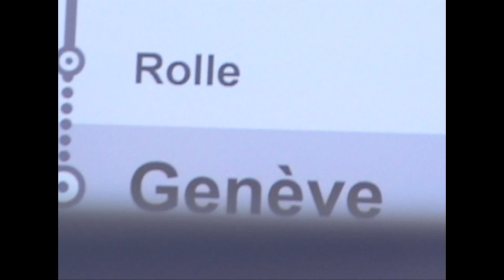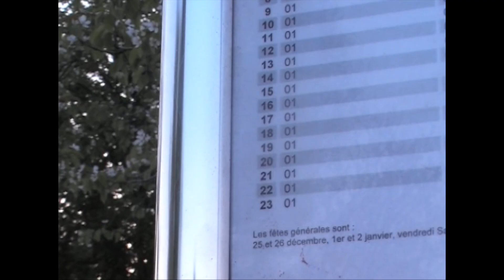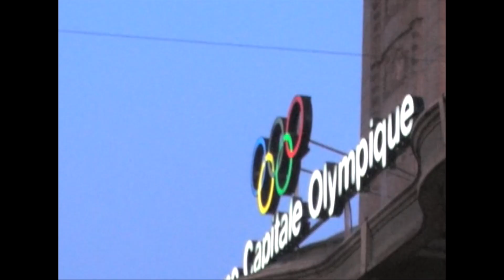Die perfekte Kamera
Ich war wieder etwas unterwegs. Eine kleine Zugfahrt entlang des Genfer See’s. Dabei wollte ich mal etwas genauer über die perfekte Kamera reden.

Unterwegs war ich gerade in Vevey und habe mir die Orte Gland und Nyon angeschaut die alle am Genfer See liegen.

Cosmic Analog Ensemble - Muhadathat Vol. 1

Equipment

Nikon D3100
GoPro Linsenabdeckung
GoPro 3+ Black Edition
Mein Mikro
USB Akku Ladegerät für Nikon DSLR
Akkugriff für Nikon

Final Cut Pro X 10.3.3 ( Editing tool )
mLut for Color Grading
Sketch App ( Design tool )

I am called #Alexandru Ciocea but people also call me just Cio or Alex. Alex Cio or Alex Ciocea is also another variation of the names people give me!